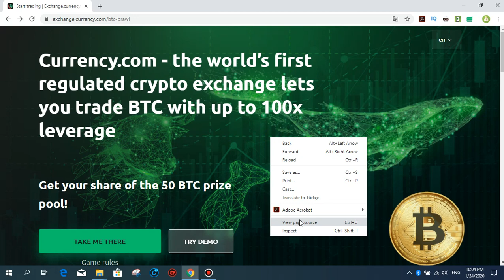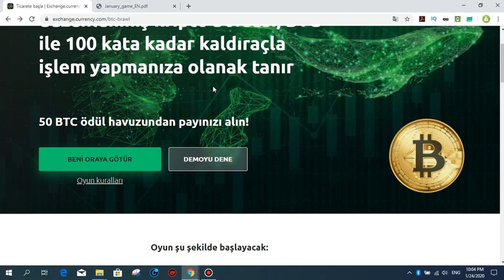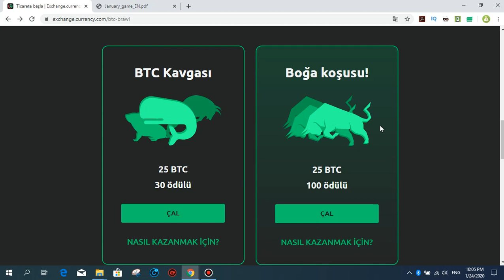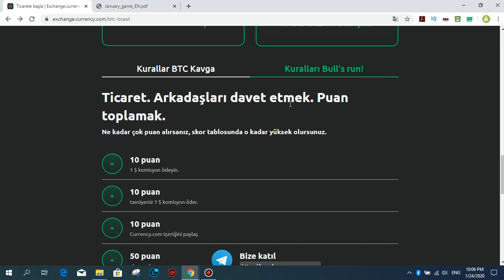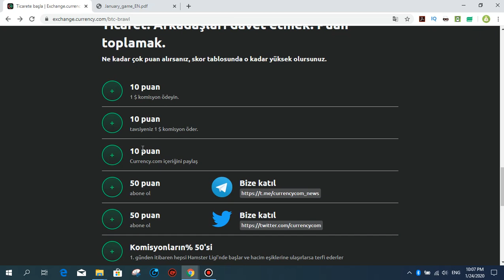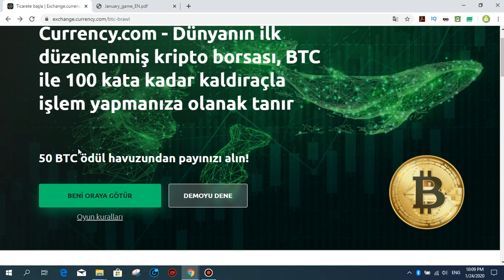Currency.com 50 BTC ödül dağıtıyor!!! BİTCOİN PRİZE POOL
Currency.com sitesi 50 btc ödül dağıtıyor. Bu ödülü almak için sitede onaylı olmanız, yani KYC onayını yapmanız ve 3 işlem yapmanız gerekmektedir. Site gerçek bir firma, Belarus cumhuriyyetine ait bir resmi şirket. Gerçek ve kaldıraçlı işlemlerin yapıldığı büyük bir borsa.
Herkese bol kazançlar! Ödüllerden faydalanmayı ve kazanç elde etmeyi unutmayınız!

interentten para kazan
ödül havuzu
50 btc ödül
bitcoin kazan
bedava bitcoin
real investment compnay
not hyip company
investment 2020
invest2020
free earning
bedava para kazan
internetten bitcoin kazan
gerçek para kazan
canlı para
ödül kazan